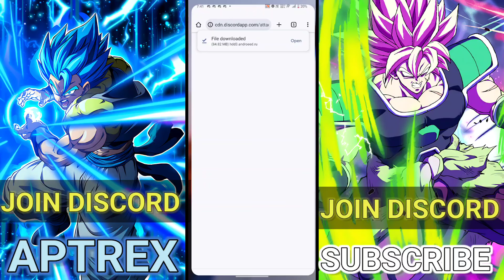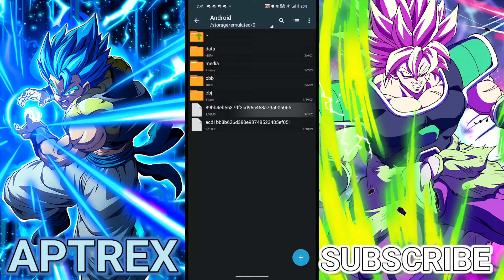Dragon Ball Legends Ultra Mod Menu V4.34.0 / dragon ball legends hack / Unlock All Characters Mod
ーーーーーーーーーー

Credits: Legend
BMT Team / Blackmod
dragon ball legends Ultra mod
dragon ball legends mod menu
dragon ball legends landscape mod
dragon ball legends sylveon hook
dragon ball legends platinmods
dragon ball legends blackmods
dragon ball legends 14 stars
dragon ball legends Unlock Characters mod
dragon ball legends Summon hack